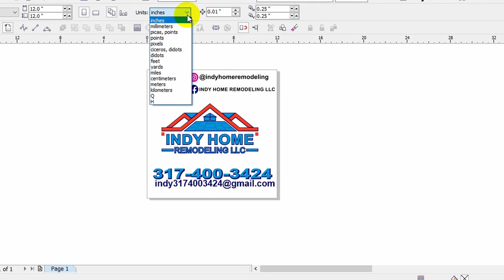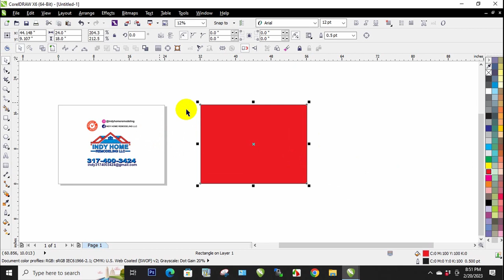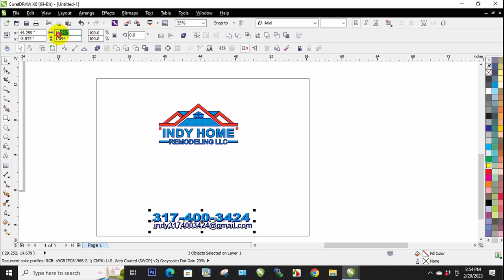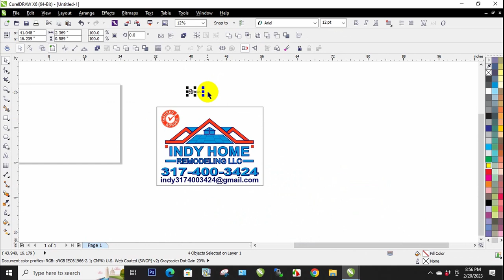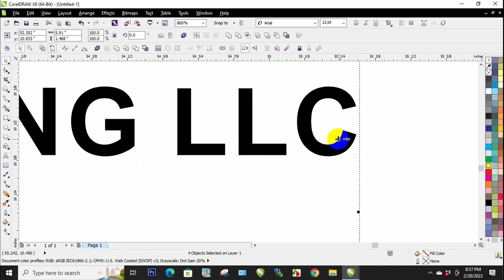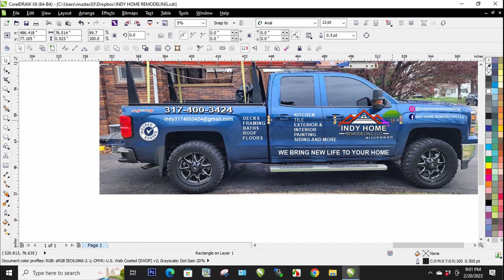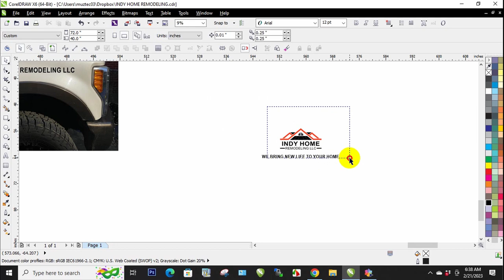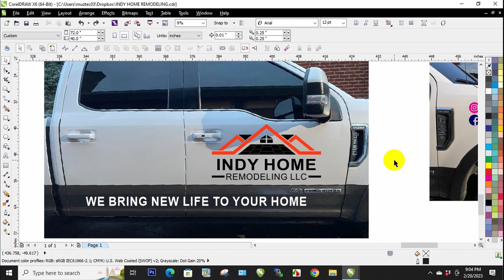Cómo hacer calcomanías tamaño correcto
Una de las preguntas que nos han hecho con frecuencias es: ¿Cómo hacer calcomanías tamaño correcto?
Rodillos para transfer
Rapid tac
Goof off
Cutting knife